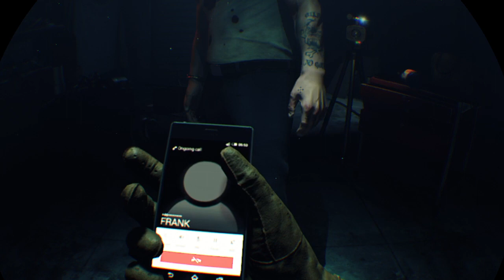PlayStation® VR WORLDS wtf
join our new SNAPCHAT